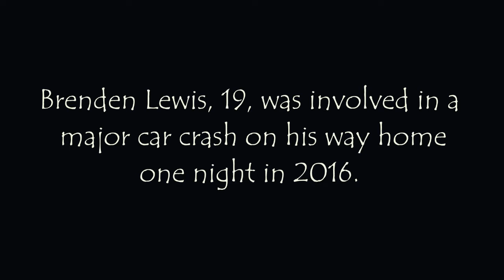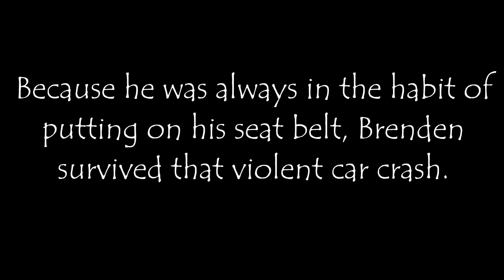Remember to Always Buckle Up - Arrive Alive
Brenden Lewis survived a horrific crash because he wore his seat belt